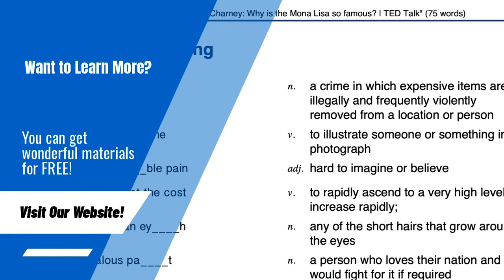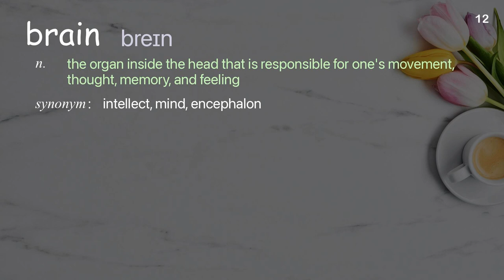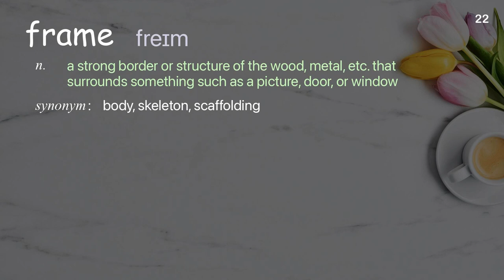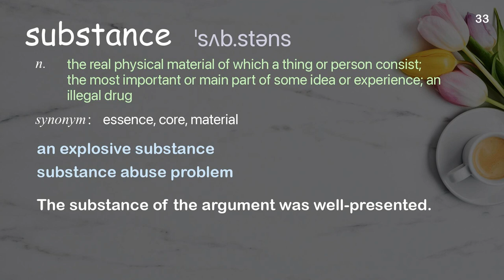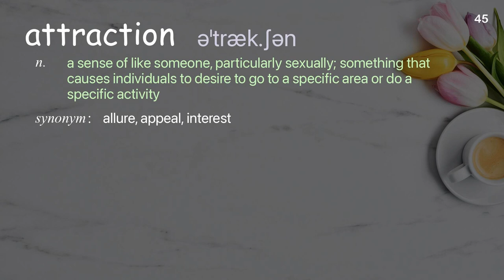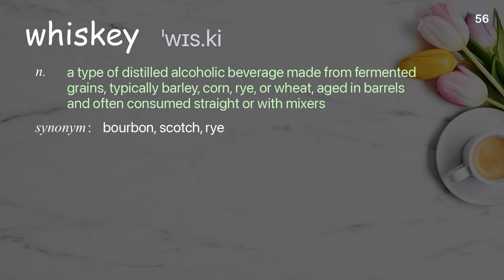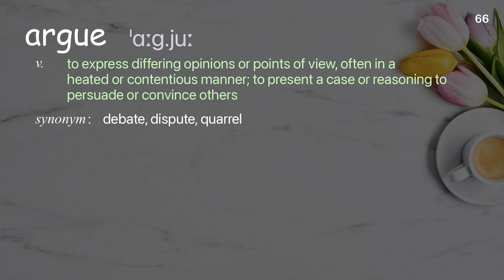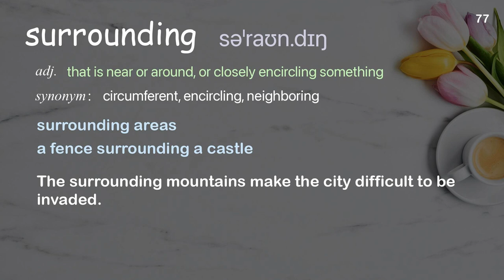77 Academic Words Ref from "Fabian Oefner: Psychedelic science | TED Talk"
■PLEASE NOTE

■Reference Source
Fabian Oefner: Psychedelic science | TED Talk